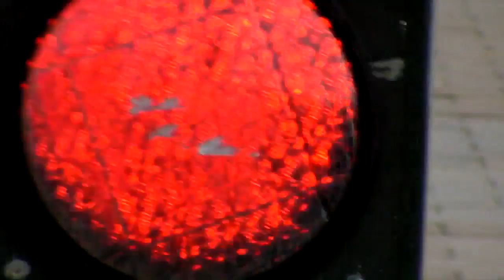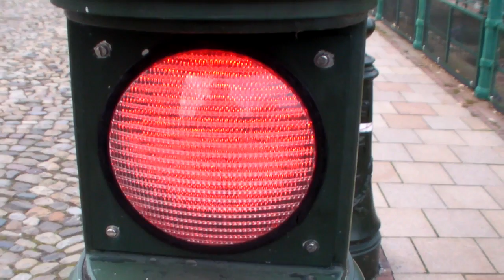Alsace. Psychogeography. Wandering through Alsation Space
People tend to map out their experience of a new place: the attractions and landmarks, the itinerary. When you deconstruct the usual system, it gives you a fresh perspective. You become immersed in the place, and start seeing things through a child’s eyes. The situationalists came close to this type of perception through their concept of psychogeography. This video deconstructs space, it offers aimless rambling and captures the impressions of one little corner of France: Alsace.